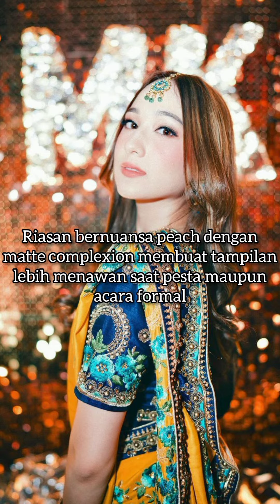Pesona Laura Moane, Artis Gen Z yang Menawan